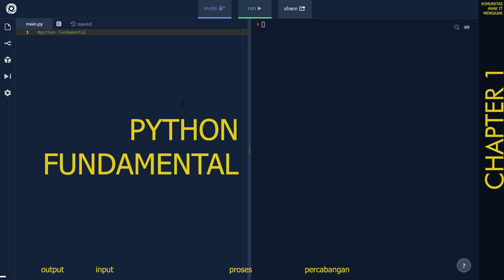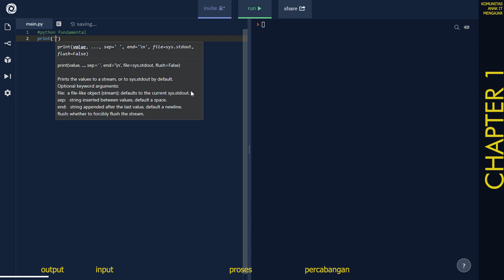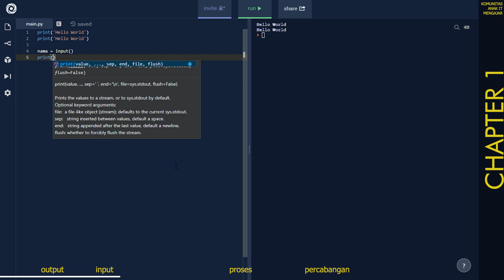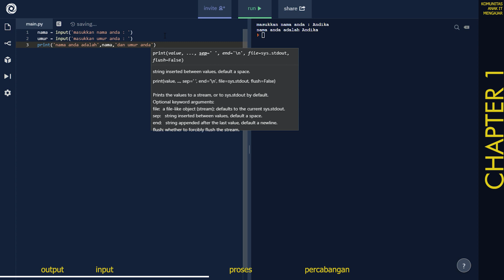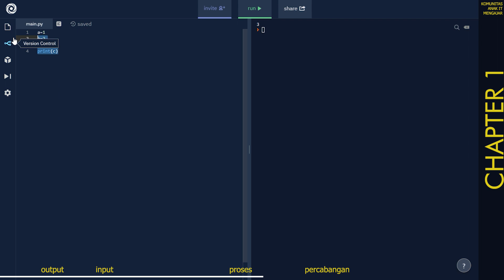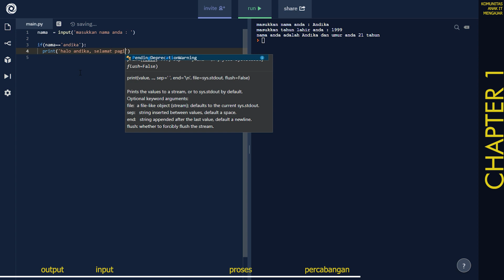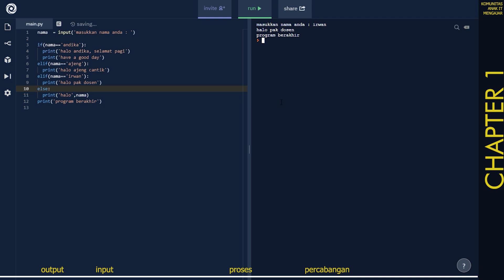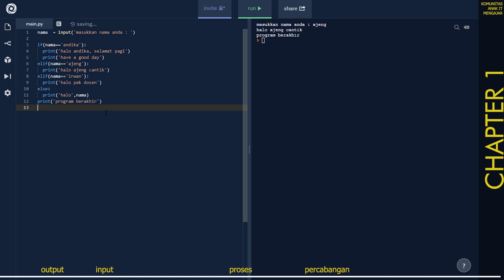Python Fundamental - Mengenal Python (Part 1)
Halo... kali ini kita akan belajar materi Python pertemuan pertama. Jika ingin mengikuti kelas online via video conference, silakan join di sini